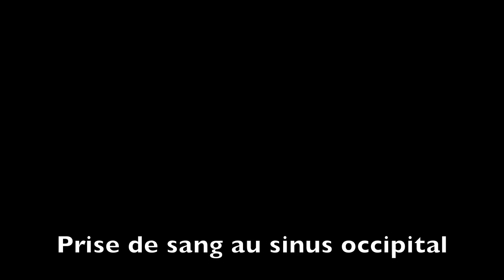Réalisation de prélèvements biologiques sur les volailles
Réalisation de prélèvements biologiques sur les volailles : écouvillons et prises de sang